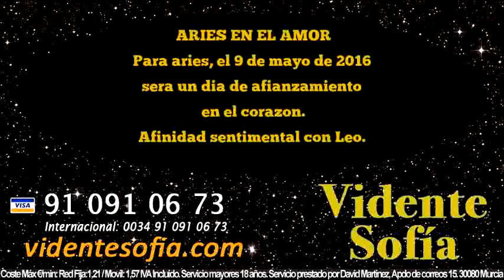Predicciones Aries 9 de Mayo 2016